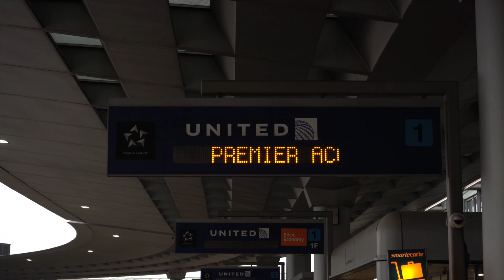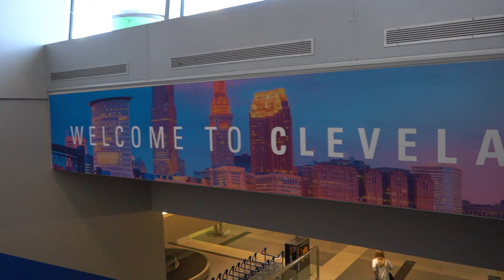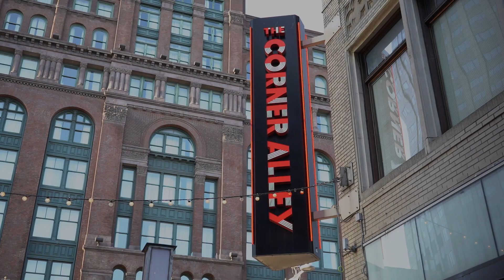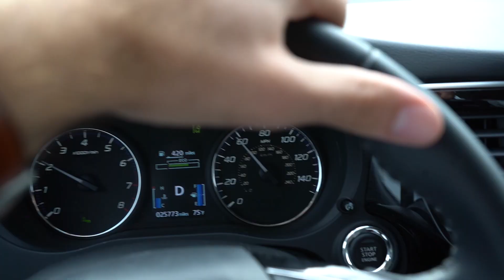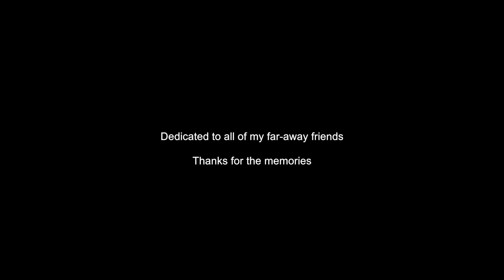All My Friends Live in Other States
A little story about long-distance friendships...

Dedicated to all of my far-away friends out there. You know who you are. Love you guys more than you can possibly know.

Gear used in this Video:
• Sony ɑ7iii

Locations:
• Cleveland, OH
• Columbus, OH

Music used in this Video:
• Overdone (Beat) - Tom Fox
• A-Punk - Vampire Weekend
• Been Around  - Tom Fox
• Nobody Knows - The Lumineers
• The Game of Love - Santana (ft. Michelle Branch)
• Snow - Jome
• f*** i luv my friends - renforshort
• You've Got A Friend In Me - Randy Newman